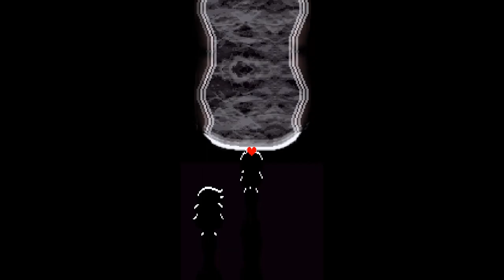Deltarune - Press A To Gay! Plays (Part 8)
We were fools for waiting to play this game. It's so good! We still have questions about Susie's face and what each expression means, but we'll work that out over time.